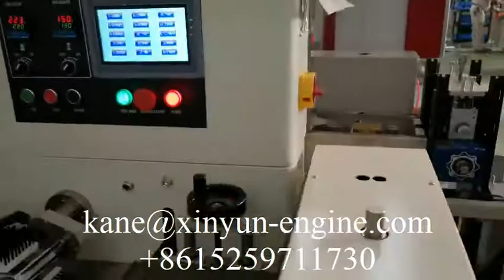Empaquetadora automática de almohadas de papel tisú facial